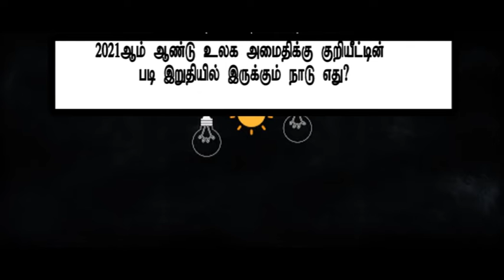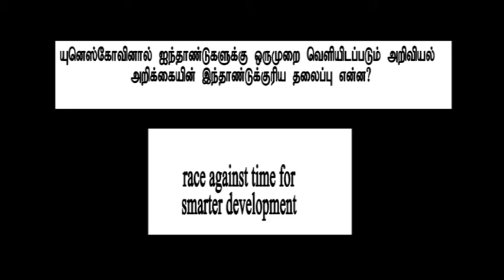GK Tamil-17,| Current Affairs, | SLAS|, SLEAS|, SLFS|, SLTES,| A/L,| SLTS,| MA,| TNPSC